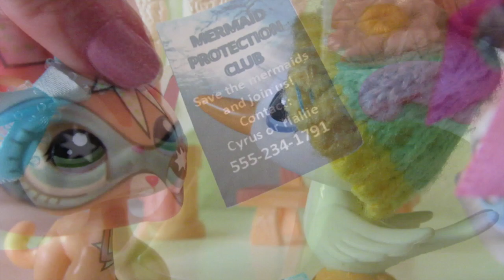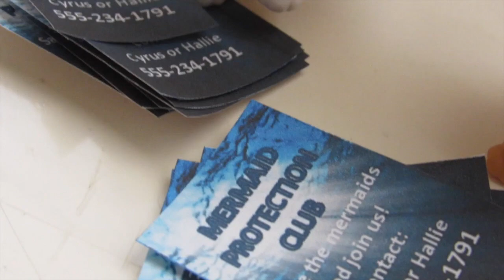LPS Mermaids Forever (Episode #10: Combining Hearts)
Mikayla and Anastasia try to figure out what has happened when they were away. Stella and Bree, the devil duo, begin their search for two objects that may be in possession of the mermaids. Bree has captured Phoebe's childhood pal, what else can she take?
    Meanwhile, elsewhere Cadence Alvion and Mason Mikoola find themselves in a strange dungeon, wrapped with a strange golden material...